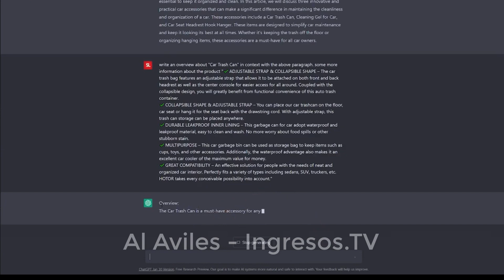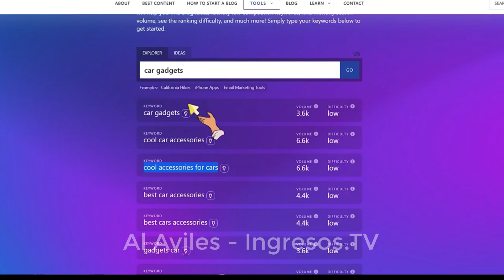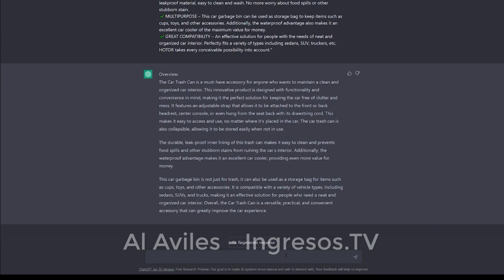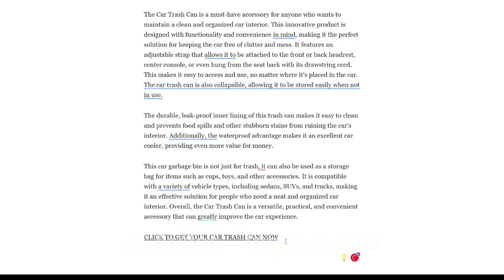Gana dinero con ChatGPT y el marketing de afiliados de Amazon: ¡Descubre una estrategia innovadora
Este video explora una estrategia nueva e innovadora para ganar dinero con ChatGPT de OpenAI y el marketing de afiliados de Amazon. Este video es perfecto si estás buscando una forma de complementar tus ingresos. Utilizando ChatGPT AI, puedes crear contenido atractivo para promocionar productos de Amazon y obtener una comisión por cada venta.

Así que, si estás listo para llevar tus ganancias al siguiente nivel, mira este video y descubre el poder de ChatGPT y el marketing de afiliados de Amazon.